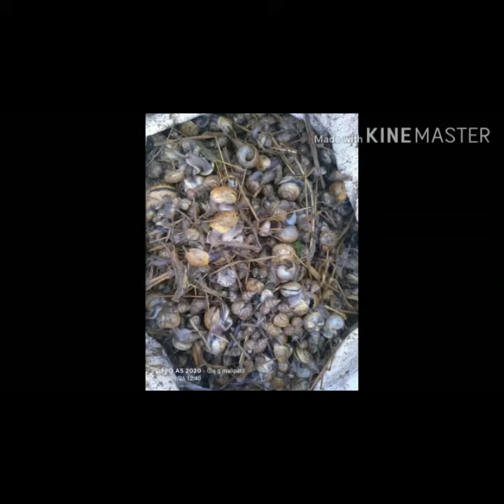Snail management / ಬಸವನ ಹುಳು ನಿರ್ವಹಣೆ